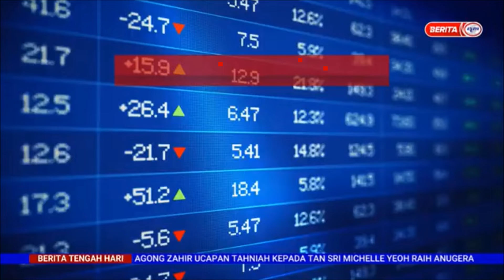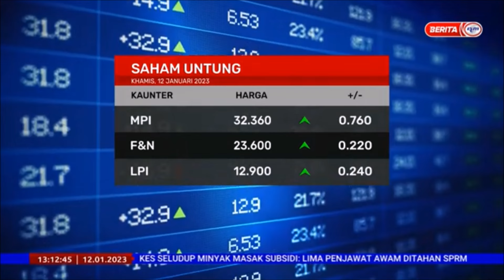12 JANUARI 2023 BERITA TGH HARI – BURSA MALAYSIA